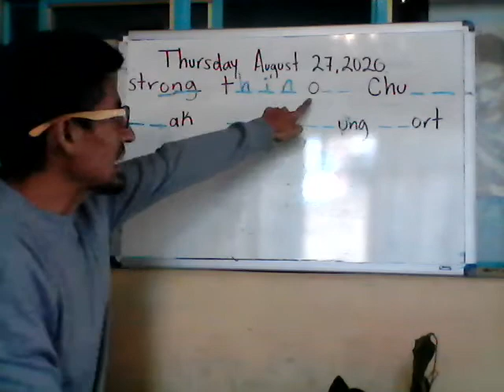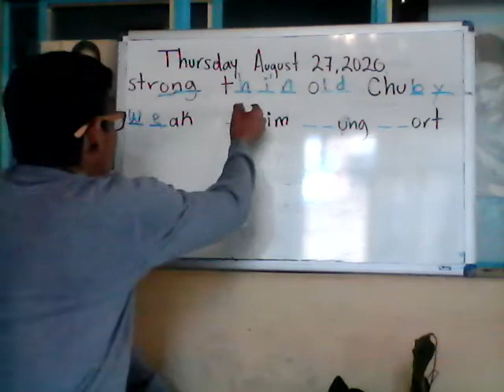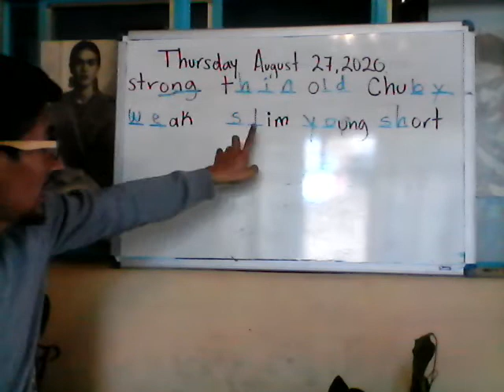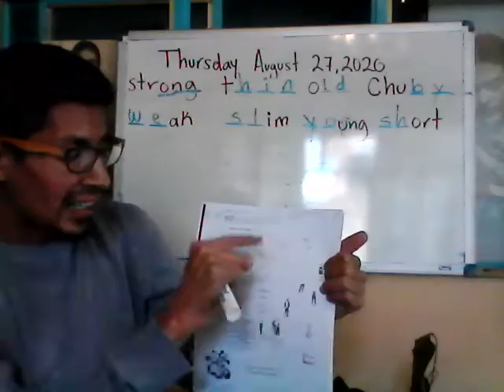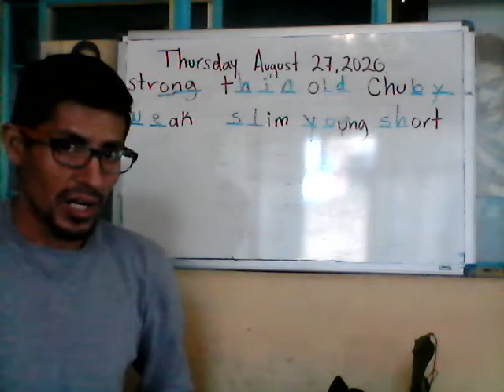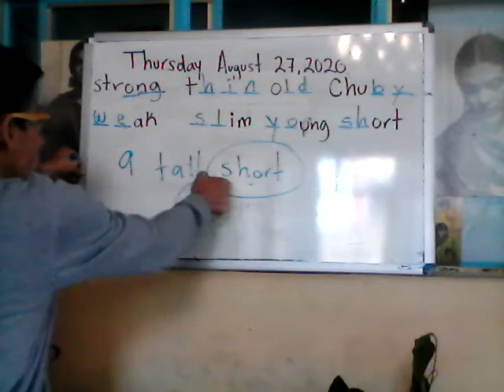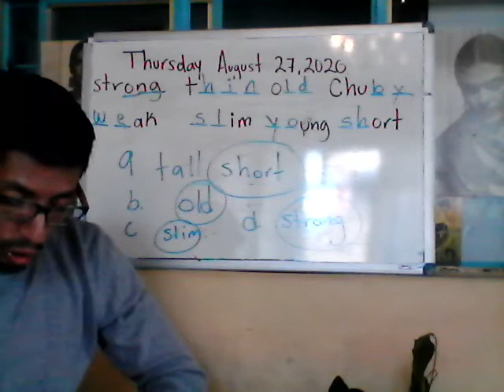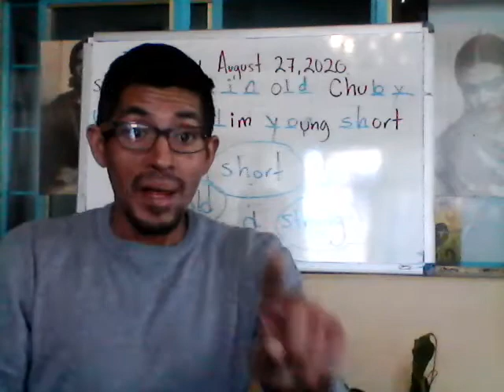CLASE 2 INGLES PRIMER GRADO